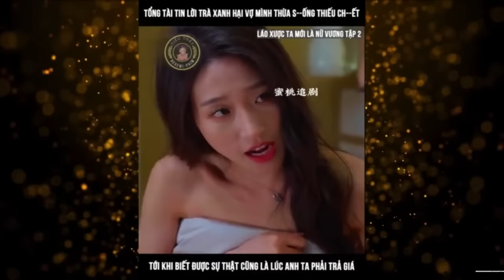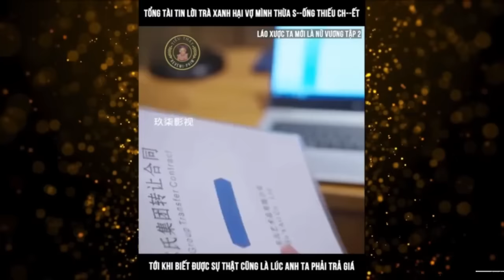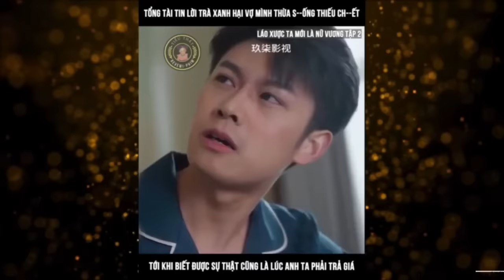Tổng tài tin lời trà xanh hại vợ, tới khi biết được sự thật cũng là lúc anh ta phải trả giá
Phim: Láo Xược Ta Mới Là Nữ Vương - Tập 2
Tổng tài tin lời trà xanh hại vợ mình thừa số.ng thiếu ch.ết, tới khi biết được sự thật cũng là lúc hắn ta phải trả giá